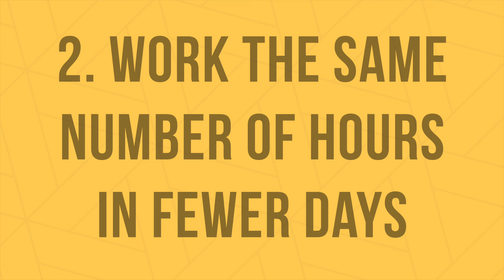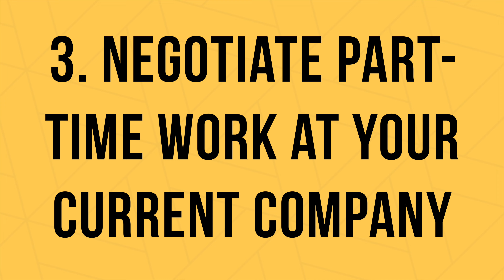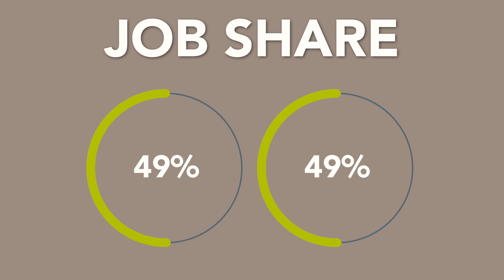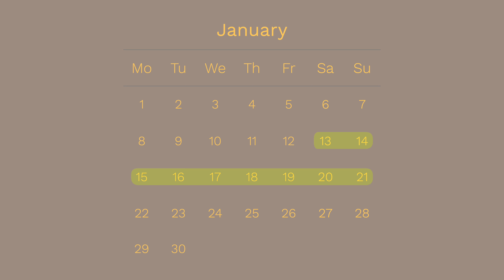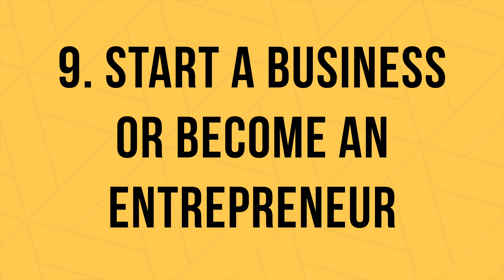9 Creative Ways to Secure a Flexible Work Schedule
Have you ever wanted more flexibility at your job? This video will show you some of the most creative ways to gain a more flexible work schedule.

0:00 - Intro
0:48 - 1st Way
2:05 - 2nd Way
3:27 - 3rd Way
5:01 - 4th Way
6:19 - 5th Way
7:42 - 6th Way
8:15 - 7th Way
9:36 - 8th Way
10:17 - 9th Way